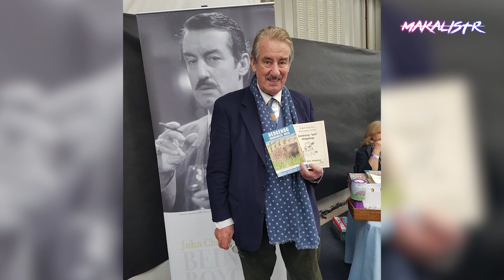ОН УМЕР! Только Что в Реанимации Его не Стало... НИКТО НЕ МОЖЕТ Поверить!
Британский актер Джон Чаллис умер в возрасте 79 лет

Ежедневно, мы стараемся публиковать новости из мира звёзд, шоу-бизнеса и кино. Следим за важными событиями в мире и России. Мы рассказываем про судьбы актеров, трагические новости, биографии известных людей, артистов и музыкантов. Также, мы обозреваем скандалы, разоблачаем интриги и показываем то, что скрыто от глаз общественности.

Только свежие и горячие новости на нашем канале!

▶ Тебе ЭТО ничего не СТОИТ, это БЕСПЛАТНО!